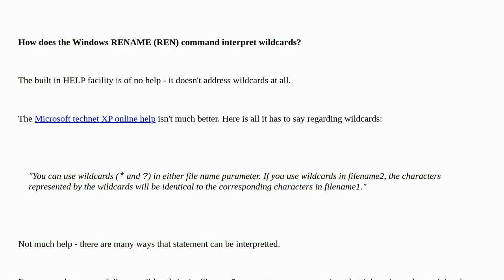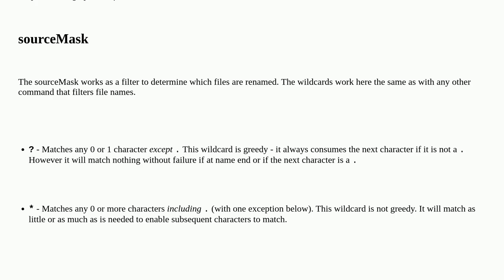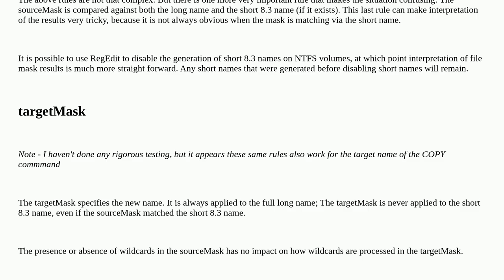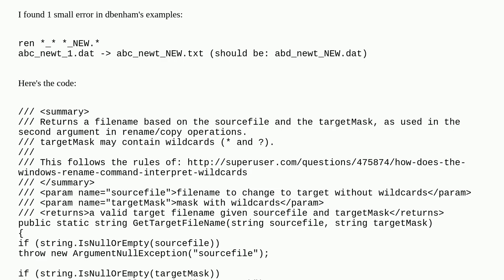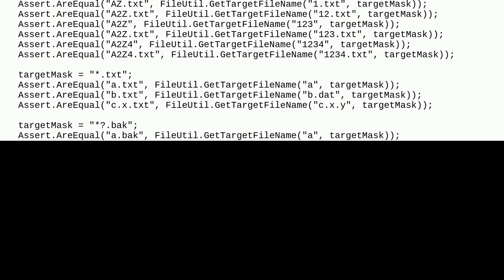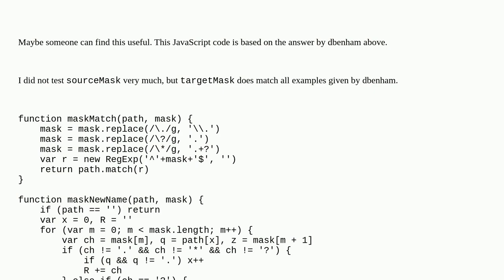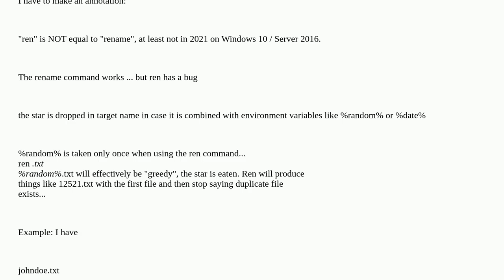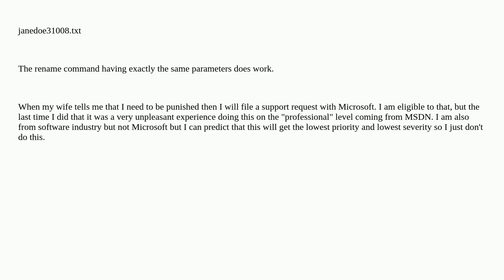How does the Windows RENAME command interpret wildcards?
A special thanks goes out to the community

  windows rename command-line cmd.exe batch-file